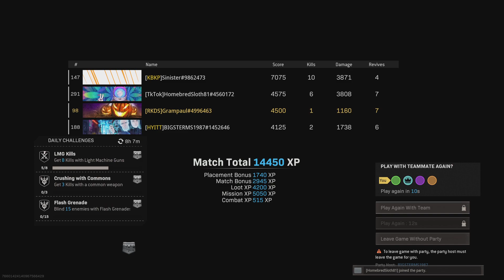Season 5 Rebirth Resurgence Quads Win with Bigsterms1987, Sinister, and Homebredslot81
Got the crew together for a fun match.  Even though I truly sucked it up, it was still a good match.  Not sure how Sinister pulled it off but Sinister do what Sinister do.  Clutch is his middle name.  Check out the end and watch the magic unfold.